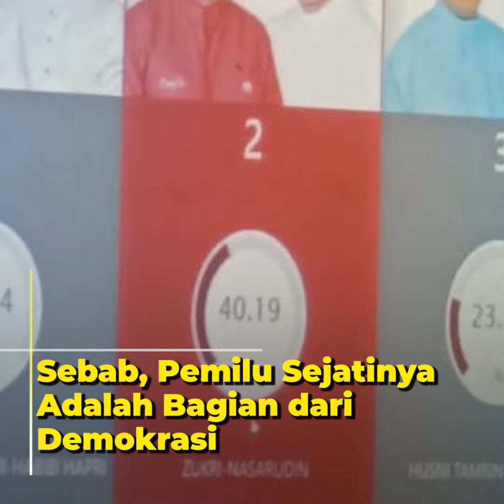Pilkada 2020 Aman Terkendali Tanpa Gangguan